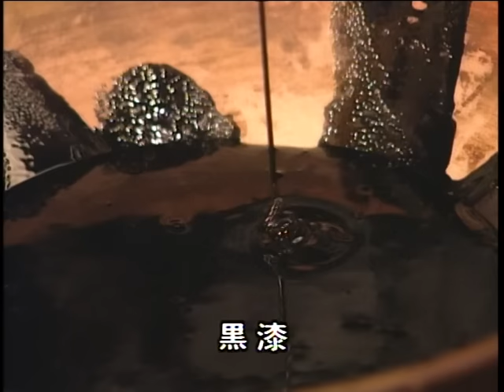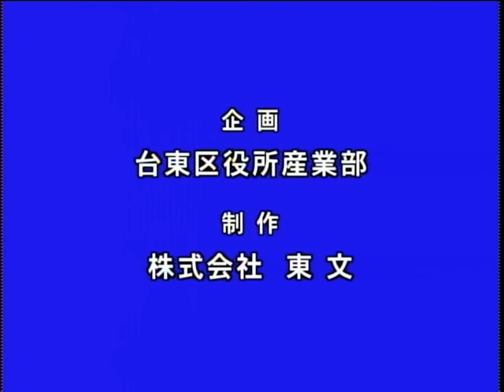下町に息づく伝統の技 江戸神輿6-3